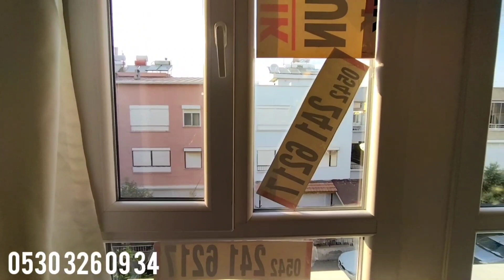DİDİM ÇAMLIKDA SATILIK 2+1 FIRSAT EŞYALI DAİRE_1,450,000_ TL DENİZ'E 500 METRE MESAFEDE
AYDIN DİDİM'DE SATILIK FIRSAT DAİRE
EŞYALI
ÇAMLIK MERKEZDE
DENİZ'E 500 METRE MESAFEDE
FİYATI 1,450,000 TL
DETAYLAR İÇİN ARAYINIZ
GAYRİMENKUL DANIŞMANI
REMZİ ÜNALDI